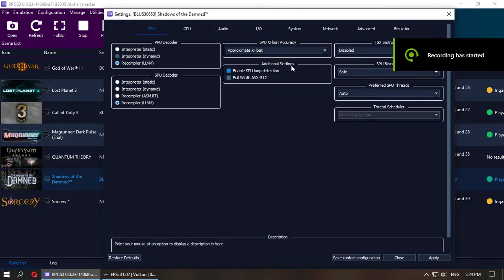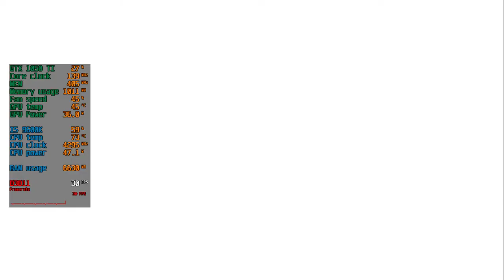Shadow Of The Damned | RPCS3 Emulator | Fully Playable✔️ | Best Settings | Pc Performance Test 2022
rpcs3 games,
rpcs3 emulator,
littlebigplanet,
littlebigplanet 3,
rpcs3 lbp,
lbp rpcs3,
lbp2 rpcs3,
infamous rpcs3,
rpcs3 rdr,
rpcs3 2022,
rpcs3 latest 2022,
rpcs3 custom,

💻 Specs 💻
💻 Monitors - HCL